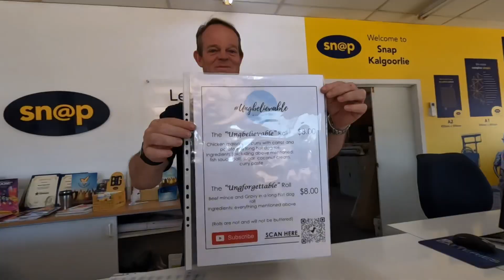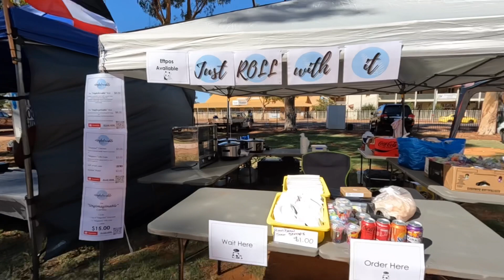ungbelievable in Kalgoorlie Episode 6 - Waitangi Day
In this episode I show you our Waitangi Day celebrations in Kalgoorlie. The powhiri and haka was just breath taking sending shivers down my spine.

I also decided to do a food stall selling chicken curry or mince stew in bread rolls for the first time ever and loved using my Ungbelievable in Kalgoorlie brand. My children, mum, Ruka and myself had so much fun bonding and making money together. In this case I didn’t do it for the money, I just really enjoy cooking and watching people eat my food 😍🥰😅

🥰 Appearing my partner, 4 children and mum to provide fun and informative information about this mining city of opportunities.

🥰This is something I wanted to share with people who are unsure about making a move or need some information on how to make it work. I’m hoping that when you see us living our normal lives in this normal city, it allows you to make a more informative decision.

🥰In later episodes, I will be discussing the paper work side of coming and living in Australia.